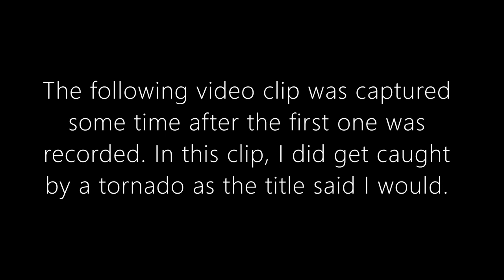I Got Sucked Up By A TORNADO In ROBLOX Twisted!!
Today, The JOSN8ER goes into the world of ROBLOX as a storm chaser! His mission: to track dangerous storms capable of creating tornadoes! But everything goes haywire as a large wedge tornado sucks his SUV up into the clouds!

How Ridiculous YouTube Channel: @howridiculous

Featured Channels: @nicktheclown @stephiesrampage

Intro/Outro Song: Super Ultra by @MDKOfficialYT